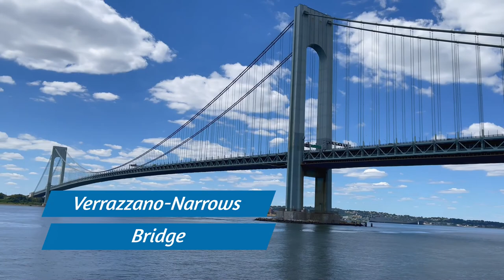Verrazzano Narrows Bridge and the Bath Beach Bay Walkway along the Belt Shore Parkway in New York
Verrazzano-Narrows Bridge was the longest suspension bridge in 1964.
Giovanni da Verrazzano was the first European explorer
to sail into New York Harbor, in 1524.
Othmar Ammann was the Architect, who is a Swiss-American civil engineer.